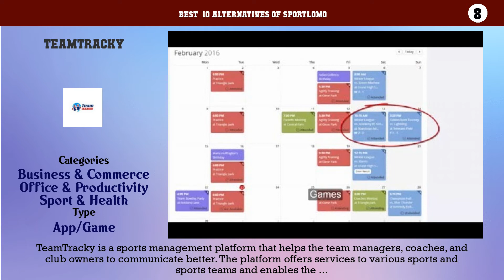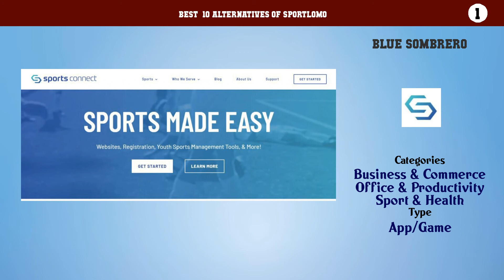SportLoMo | Best 12 Alternatives of SportLoMo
Best  10 Alternatives of SportLoMo

10. Uplifter
9. SwimTopia
8. TeamTracky
7. Team App
6. JoomSport
5. Pitchero
4. SportsEngine
3. Regpack
2. LeagueRepublic
1. Blue Sombrero